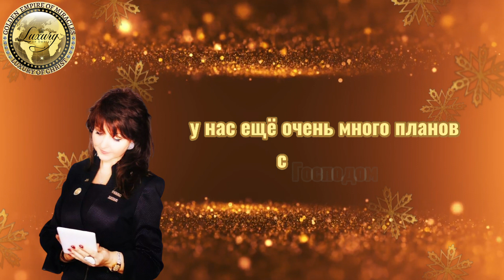НАШ БРЕНД / LUXURY OF CHRIST / WORLD GOD"S COMPANY / HOW TO CREATE A COMPANY / JESUS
НАМ ОЧЕНЬ ВАЖНО ВАШЕ МНЕНИЕ / ЛЮБОЕ

Становясь партнёром служения LUXURYOFCHRIST - вы прежде всего становитесь партнёром со Святым Духом, который движется в нашем служении.

🌺 СОЗВОН ПРОБУЖДЕНИЯ
       «С молитвой»  - 55€

ЗАБЕРИ СВОЙ ПОДАРОК 🎁 С ТГ КАНАЛА «ДРУЖБА С ИЗОБИЛИЕМ БОГА»✨

По Вашей просьбе, прикрепляю ссылку для благодарности❤️

В нашей голове большой поток мыслей, которые нам мешают продвигаться вперёд. Именно божественное сознание в нашей голове могут создать нашу правильную, красивую реальность и счастливую жизнь благодаря Нашему Творцу❤️ И я хочу тебе в этом помочь